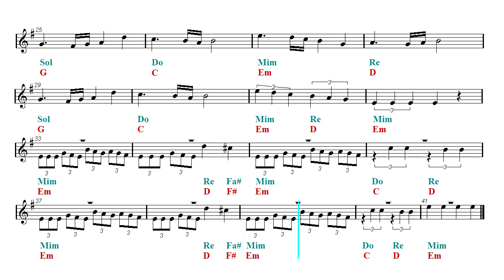Dance - Remix - The Raising Fighting Spirit - Naruto theme (Sheet music - Guitar chords)